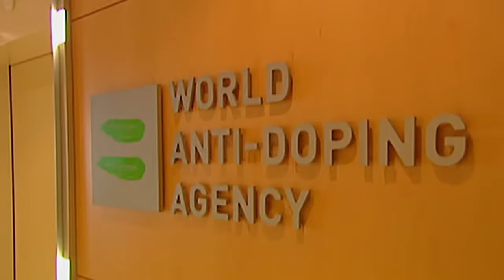Mark Oldershaw on fatherhood, his future and the Rio Olympics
Heather Hiscox sits down with sprint canoeist and new daddy Mark Oldershaw.